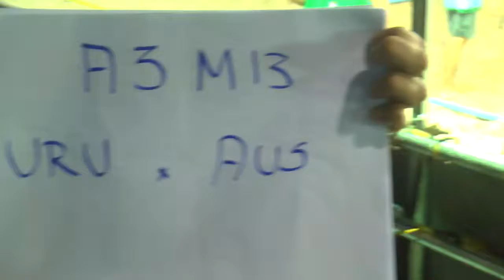Uruguay vs Australia | 2014 IHF Men's Beach Handball World Championship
Men's Competition (13) Uruguay vs Australia - T1